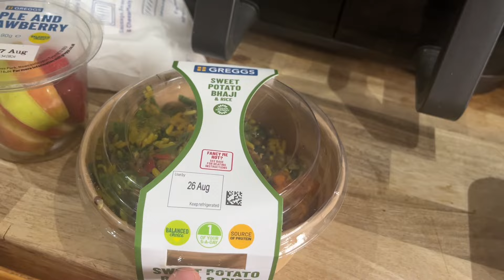Too Good To Go Mystery Bags x2 | Was It Worth It?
I decided to give "To Good To Go" another try. I got 2 mystery bags, from 2 different locations. Was it worth it? £10 worth of food for £3.33 and £6 for £2.49!

This is not an AD and i do not receive any gratuities

⬇️Download the Temu app to get 💰100£ coupon bundle via the

LEVOIT Smart HEPA Air Purifiers for Home Bedroom 104m², Washable Filter with Pet Mode, Air Quality & Light Sensor, 23dB Sleep Auto Mode, Removes 99.97% of Allergens for Pet, Dust, Pollen, Smoke